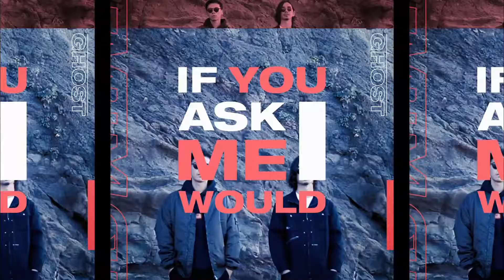EMPTYLOT/GHOST lyric video short ver.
EMPTYLOT / GHOST

EMPTYLOT NEW DIGITAL SINGLE
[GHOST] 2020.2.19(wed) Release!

Apple Music、iTunes Store、Spotify
その他主要ダウンロード、ストリーミングサイトにて一斉配信開始！

Follow EMPTYLOT!

MEMBER’S instagram
Yang🇹🇼